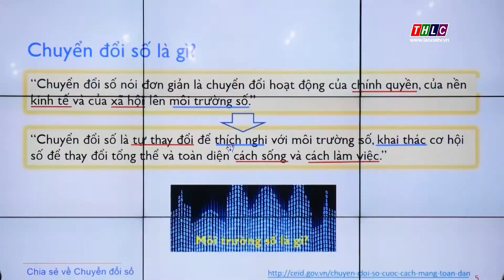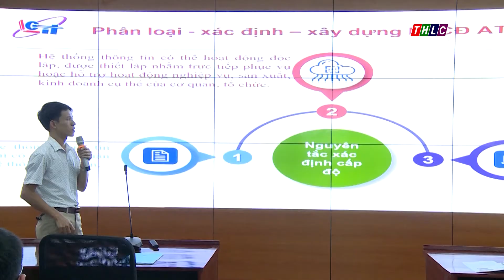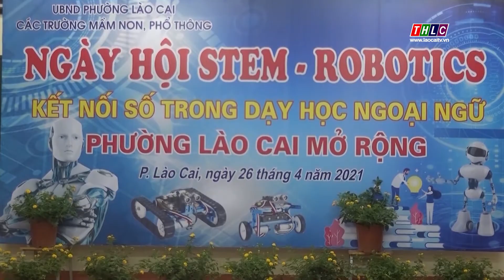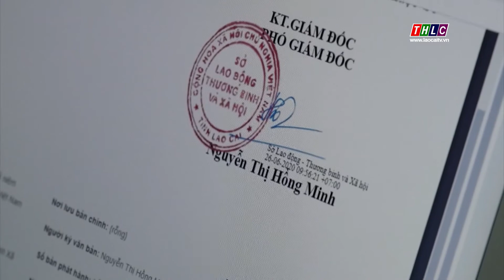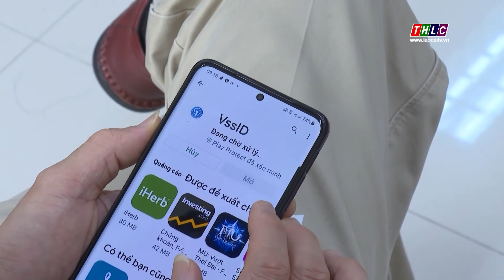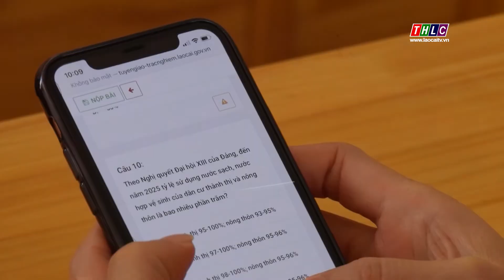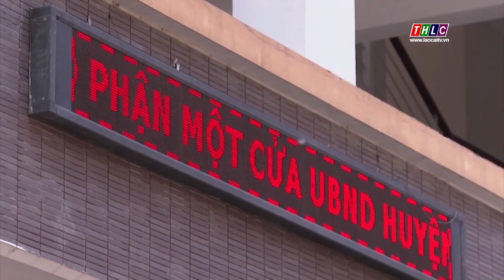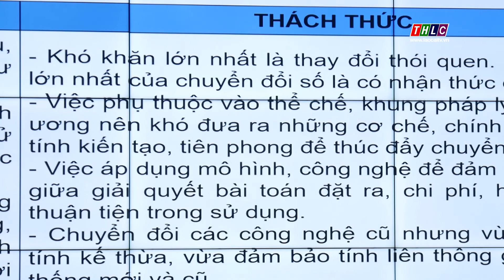Chuyển đổi số: Chuyển đổi số phù hợp với nhu cầu phát triển (1/5/2021) | THLC